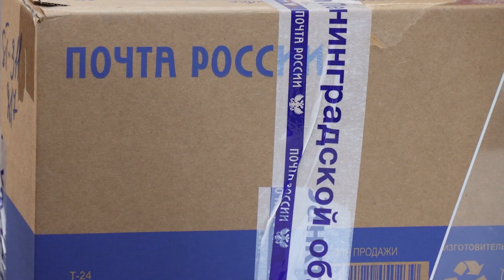В Воронеже рассказали о работе почты, МФЦ и Госавтоинспекции в праздничные дни